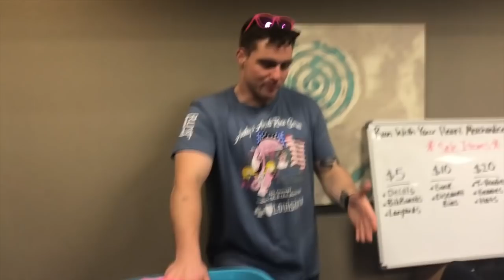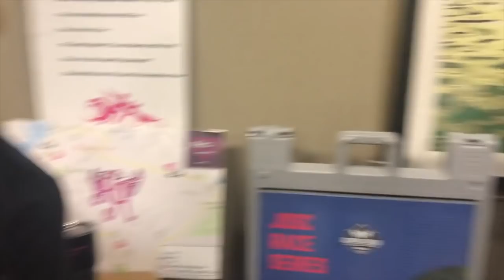160 | VLOG at Run With Your Heart 2019 | Freedom Chair Giveaway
Enjoy this vlog at the Ainsley's Angels Race Series 2019 kickoff.

Vlog episode covering the 5th annual Ainsley’s Angels Run With Your Heart races, with over 70 Angel athlete riders and 420 runners coming together to advocate, educate, and celebrate inclusion for those with disabilities.  Highlights include Alyssa from Southeast Michigan announced as the winner of a Freedom chair, and Briley doing a book reading at her former Elementary School.

Nominate someone to receive a freedom push chair, in the comments below! All you need to do is provide their name and city!

Here is the link to join us at an Ainsley’s Angels Race Series event in 2019!

If you are interested in joining us for the 2019 MCM, email Operations@AinsleysAngels for details!

Join our Ainsley's Angels of America Family Group-

For more information on how to obtain any of the chariots in this video through our GRANT program or other means

In case you are curious, SpotlightSaturday is a weekly video log that spotlights questions asked by the Ainsley's Angels of America family. The answers will be provided by the President of Ainsley's Angels of America, with behind the scenes and/or on-air assistance from other leadership and subject matter experts, as required. From Angel Athlete-riders and Angel runners to Ambassadors, caregivers, and family members, some episodes will also Spotlight members of the Ainsley's Angels of America family.

Episodes will air on Saturdays and we plan to provide a list in the video description of some of the topics discussed in each episode.

We aim to ensure these episodes are concise, under 10 minutes, as we know you value your time!